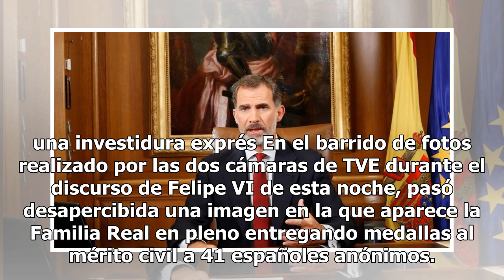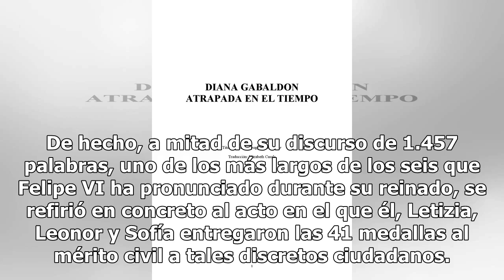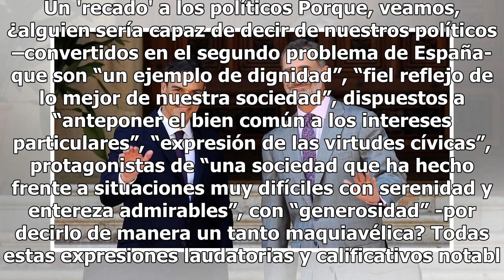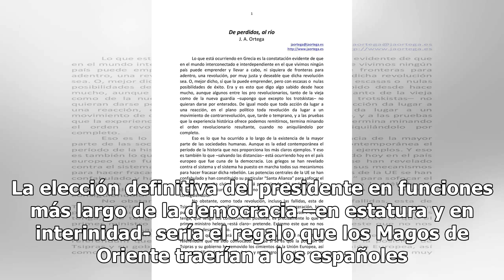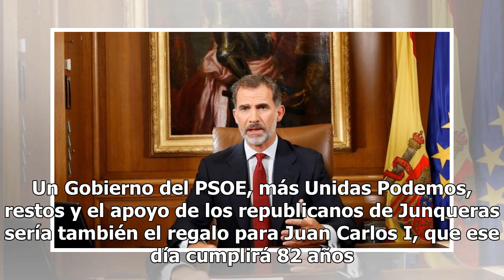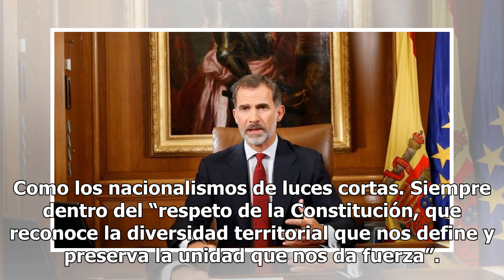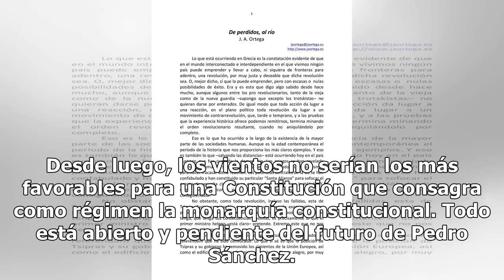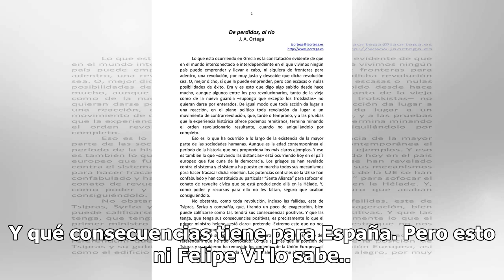El maquiavélico discurso de Felipe VI: su tirón de orejas a los políticos sin mencionarlos